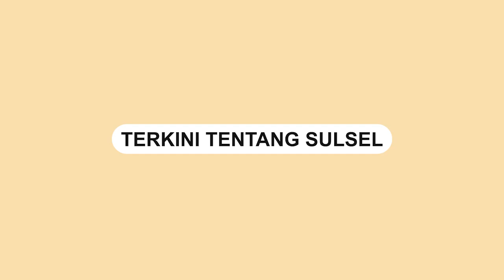Bikin Geger, Pria Ini Tertangkap Basah saat Gali Kuburan yang Baru Dimakamkan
Sebuah video memperlihatkan detik-detik seorang yang tengah menggali kuburan yang baru dimakamkan.

Perekam video menanyakan motif dari pria tersebut yang menggali kuburan yang baru dimakamkan.

Video tersebut terjadi di Jonggol, Bogor.

Video tersebut dibagikan oleh akun Instagram @fakta.kamera, Selasa (25/1).

Hingga saat ini belum diketahui motif dari pelaku tersebut.

Video terkini dan terbaru..